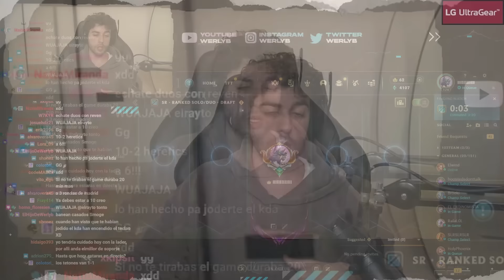¿Vuelvo a MI MEJOR NIVEL? a NADA de CHALLENGER | Werlyb